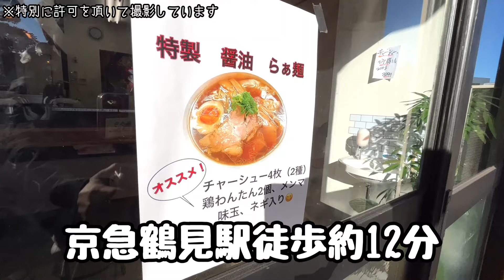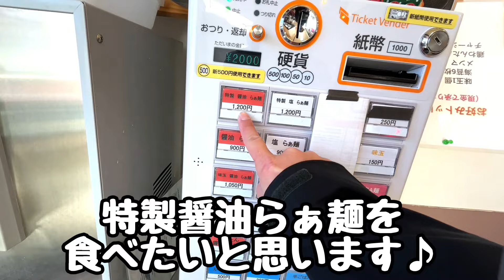【ラーメンの鬼を継承する新店】TRY大賞1位支那そばや佐野実リスペクト出身店主が新たな極上醤油らぁ麺を完成！京急鶴見駅らぁ麺松しん！朝５時から営業中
トッCの麺麺麺～最弱から最強へ～
第135回

【ラーメンの鬼を継承する新店】
TRY大賞1位！
らぁ麺松しんさん
支那そばや佐野実さんをリスペクトする
店主が新たな極上醤油らぁ麺を完成！
京急鶴見駅徒歩約12分
朝５時から営業中

お店情報
営業時間
5:00～9:00/11:00～15:00